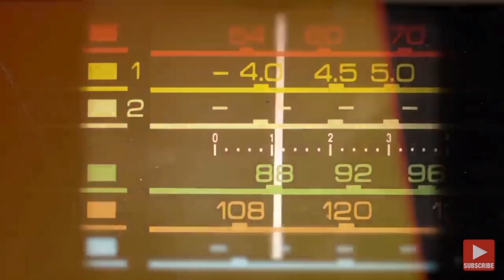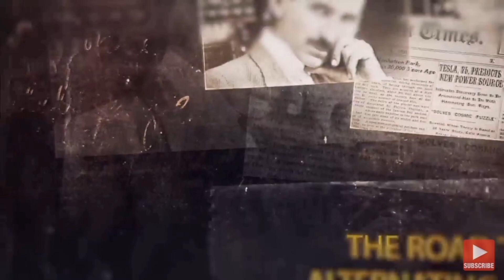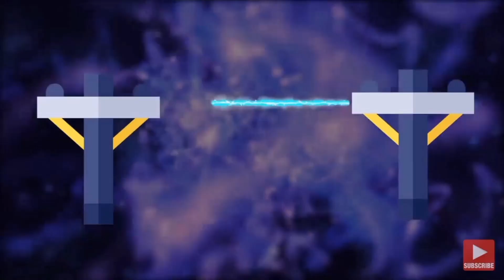Nikola Tesla | The Genius Who Electrified the World | Nikola Tesla the world changer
Nikola Tesla was not just an inventor; he was a visionary who changed the course of history with his groundbreaking work in electricity and magnetism. In this video, we delve into the life and achievements of Tesla, exploring how his innovations in alternating current (AC) power, radio waves, and wireless transmission of energy revolutionized the modern world. From his early days in Europe to his remarkable contributions in America, discover the fascinating story of the man who truly electrified the world and left an indelible mark on science and technology. Join us as we uncover the legacy of Nikola Tesla, the genius who dared to dream and transform those dreams into reality.